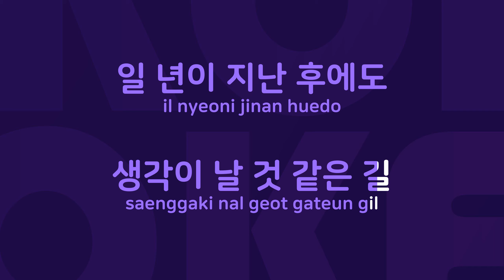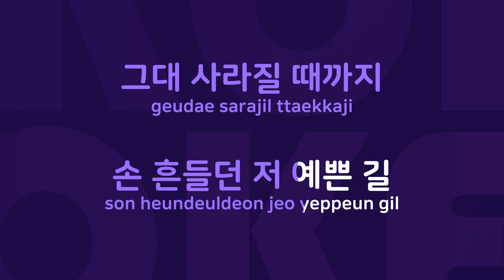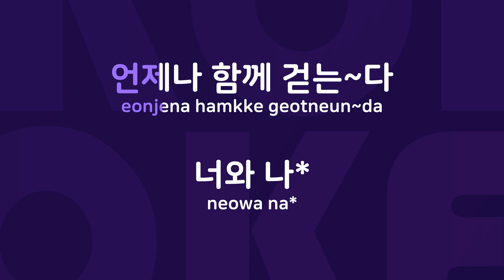함께걷던길 : Originally Performed By 더필름 Karaoke Verison